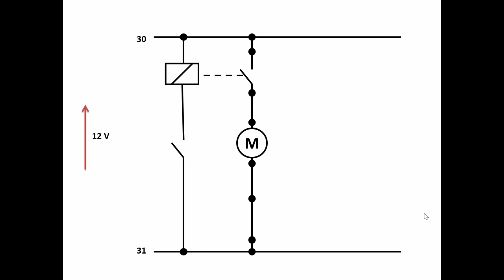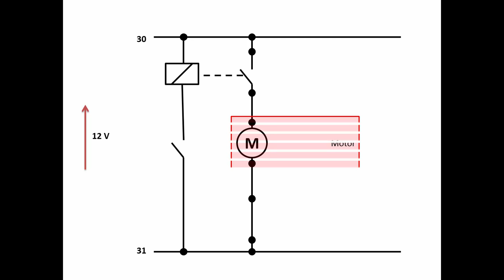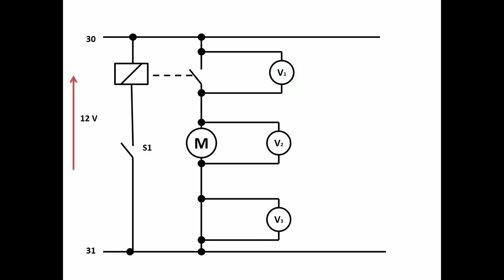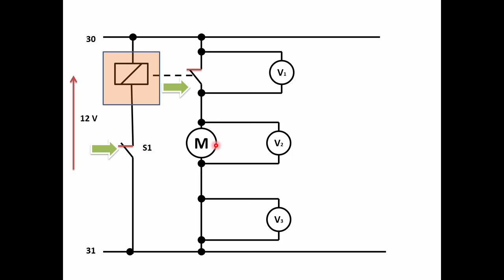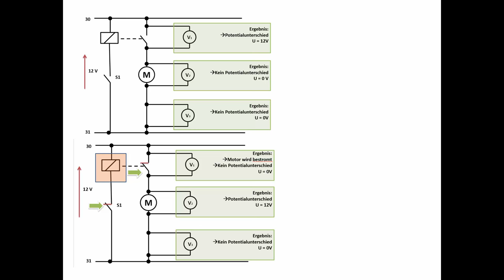Spannungsmessung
Lernfeld 3 und andere. Wann kann man eine Spannung messen? Prüfungsrelevant und oft gefordert.